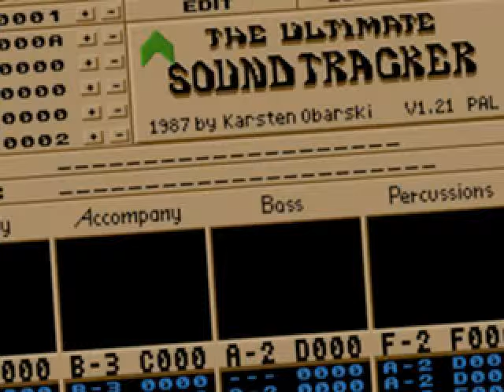Sandro Forbice - mod.transylvania